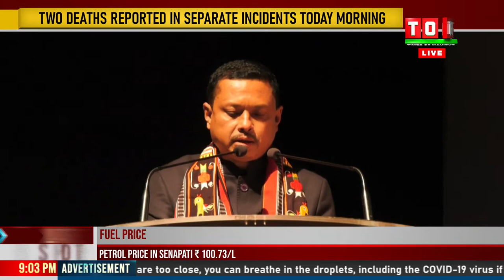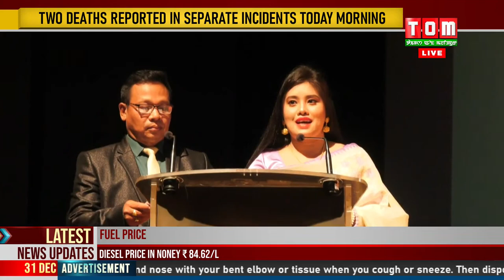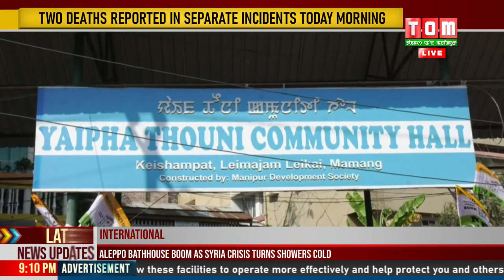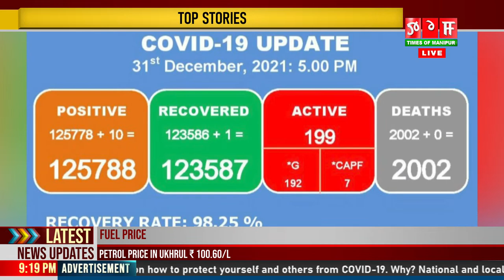LIVE| TOM TV 9:00 PM MANIPURI NEWS | 31 DEC 2021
TOM TV 9:00 PM MANIPURI NEWS | 31 DEC 2021